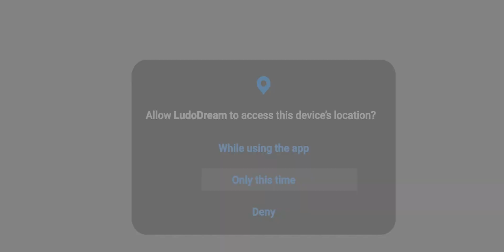LudoDream #4 - Android Gameplay | Be yourself Gamer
Thank you guys for watching - BeYourselfgamer